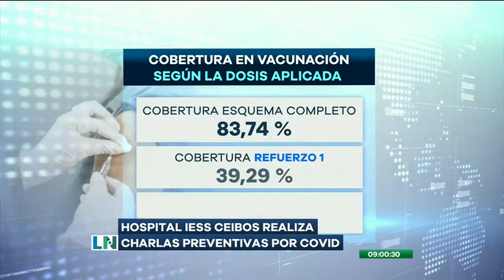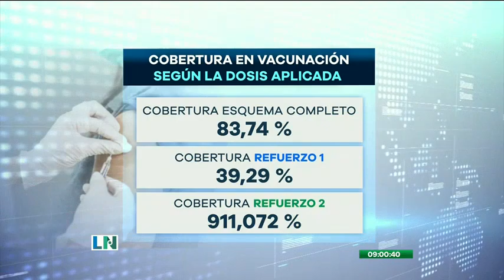El hospital IESS Ceibos realizó campaña sobre las medidas preventivas contra la Covid-19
El reciente incremento de casos positivos de Covid - 19 viene generando alerta entre la ciudadanía.
El repunte de casos positivos de Covid-19 ha generado que muchas personas retomen las medidas preventiva ya anunciadas. Ante ello el hospital IESS Ceibos ha realizando una campaña de concientización en donde enseñan como realizar adecuadamente todas las medidas anti covid.